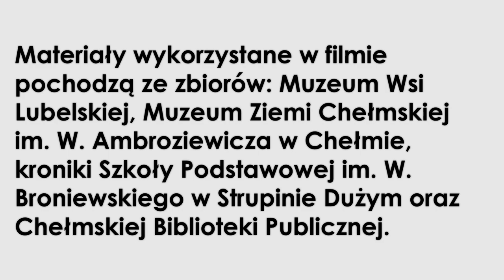Jowita Mróz o Paulinie Hołysz. Chełm. Miasto wielu opowieści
W ramach projektu pn. "Chełm. Miasto wielu opowieści" spotkaliśmy się z Jowitą Mróz, nauczycielką historii, bibliotekarką w Szkole Podstawowej im. W. Broniewskiego w Strupinie Dużym i pracownikiem Centrum Bibliotek i Kultury Gminy Chełm, która opowiedziała nam o życiu i twórczości Pauliny Hołysz, poetki ludowej, reżyserki, malarki oraz animatorki życia kulturalnego. Materiały wykorzystane w filmie pochodzą ze zbiorów: Muzeum Wsi Lubelskiej, Muzeum Ziemi Chełmskiej im. W. Ambroziewicza w Chełmie, kroniki Szkoły Podstawowej im. W. Broniewskiego w Strupinie Dużym i Chełmskiej Biblioteki Publicznej im. Marii Pauliny Orsetti.